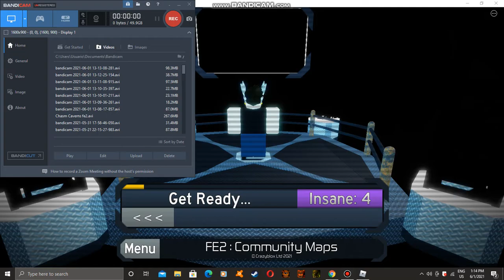fps moment :/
i need a fps unlocker and why was my pc better before?